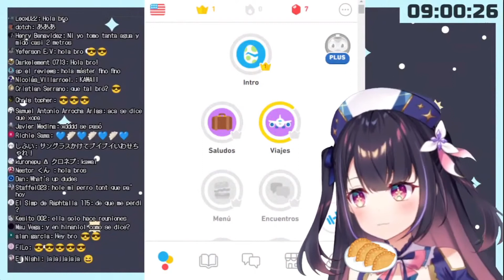Misora: uwu de awa de owo de uwu